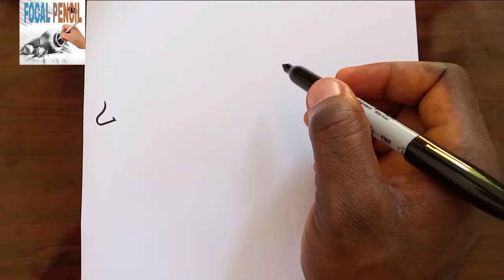How To Draw A Donkey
እንዴት እንደሚሳል
كيف ترسم
Ինչպես նկարել
necə çəkmək
nola marraztu
কিভাবে আকে
як маляваць
kako crtati
как да рисувам
ಹೇಗೆ ಸೆಳೆಯುವುದು
com dibuixar
сурет салу
sa unsa nga paagi aron sa pagkalos
mmene kudzatunga
如何画
如何畫
nzira yekukwevera
කොහොමද අඳින්නේ
그리는 방법
kako nacrtati
çawa bikujin
hvordan man tegner
ako kresliť
kako narisati
Kiel desegni
kuidas joonistada
Paano Gumuhit
kuinka piirtää
como deseñar
sut i dynnu
როგორ დავხატოთ
איך לצייר
hogyan rajzolj
esi ise
ווי צו ציען
cara menggambar
描く方法
cara nggambar
របៀបគូរ
ວິທີການແຕ້ມ
duci
kā zīmēt
kaip piešti
wéi zeechnen
како да црташ
എങ്ങനെ വരയ്ക്കണം
kif tfassal
me pehea ki te utu
कसे काढावे
хэрхэн зурах
څنګه رسم
چطوری طراحی کنیم
jak narysować
ਕਿਵੇਂ ਖਿੱਚਣਾ ਹੈ
кантип тартат
cum să atragă
как нарисовать
le auala e faalatalata
Како цртати
ho hohela joang
ڪئين ٺاهيو
வரைவது எப்படி
jak kreslit
ఎలా గీయాలి
nasıl çizilir
як намалювати
indlela yokudweba
indlela ukudweba